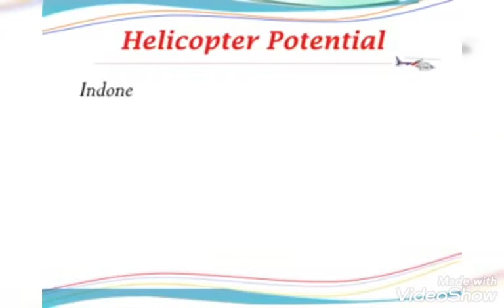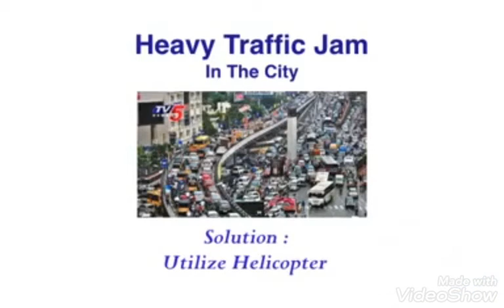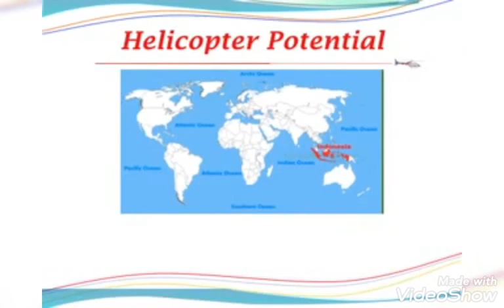Potential Helicopter in Indonesia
Suitable and Sustainable archipelago operations. APHI - APENINDO